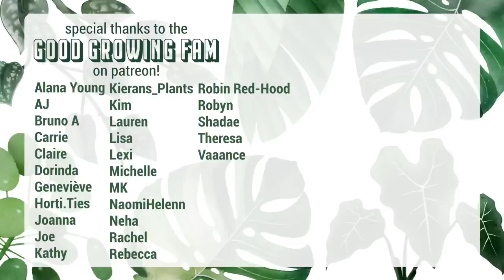I killed these plants 💀🍂 in the last year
No plant parent is perfect and I certainly am not. These are the plants I killed over the past year.

MY FAVE PRODUCTS:
*Amazon Storefront
*Big Humidifier
*Small Humidifier
*Moisture Metre
*Smart Power Strip
*Neem Oil
*Horticultural Soap

TIMESTAMPS: